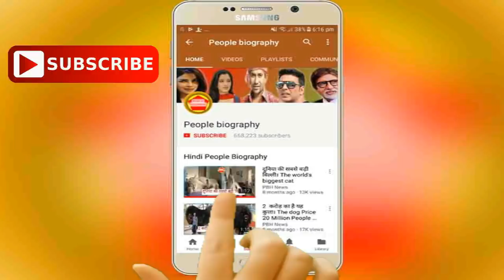भोजपुरी फिल्म में सनी देओल की कमी पूरी करेंगे पवन सिंह। Pawan Singh 2018 Movie PB News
Credit And Thanks Pawan singh
भोजपुरी फिल्म में सनी देओल की कमी पूरी करेंगे पवन सिंह। Pawan Singh 2018 Movie PB News कृपया धयान दे : इस यूट्यूब चैनल का मकसद आपको भोजपुरी फिल्मो की न्यूज़ को पहुंचना है और कुछ नहीं इसके अलावा आपको कोई भी परेशानी है तो हमें इस मेल Id पर मेल करे हम आपका जवाब जल्द ही देंगे

see